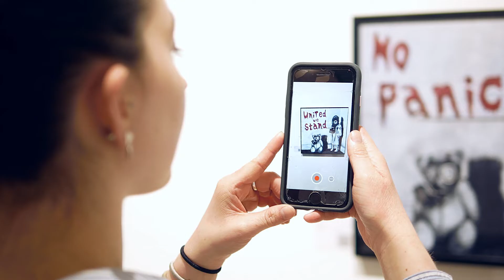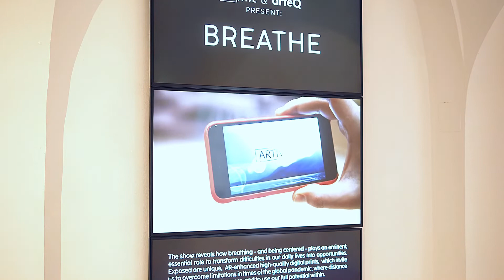Artivive X ArtèQ — BREATHE Exhibition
Together with ArtèQ, we presented the exhibition 'BREATHE' at the Desiderio Gallery in Vienna, Austria, where we showcased and auctioned the selected winning artworks of our latest open call.
Curated by Caroline Messensee, the show displayed great AR-enhanced pieces into an environment that brought art, augmented reality, and the growing world of NFTs together.
The exposition revealed how breathing and being centered play an essential role in transforming difficulties in our daily lives into opportunities, especially during the challenging times of the current pandemic.
The cooperation with ArtéQ is based on creating and connecting, as the idea of building up a vibrant community around art, with the potential of new technologies, as AR and NFTs.

FINALISTS
Ahmet Rüstem Ekici
Ansh Kumar
Diana Zhelnio
Eliška Podzimková
Gerald Khumalo
Henrique Montanari
HyeJoo Lee
Iván Serrano
Juho Jusslin
Karo Durojaiye
Kostyantyn Militynskyy
Marcelo von Schwartz
Mayuko Kudo
Mee Kyung Shin
Richard Allela